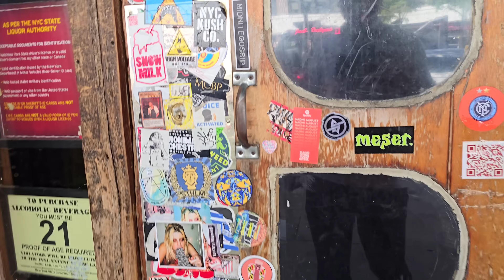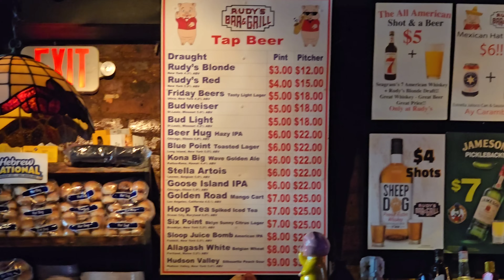Rudy's Bar: FREE HOT DOG!